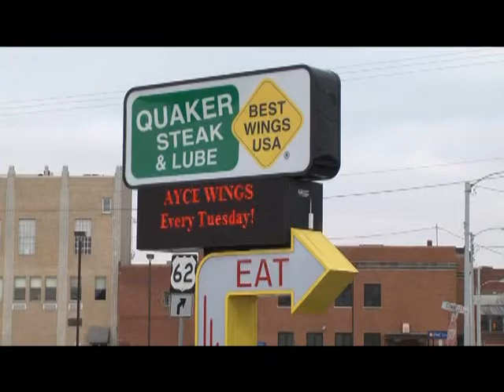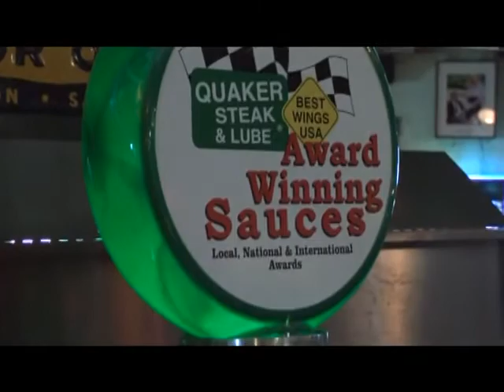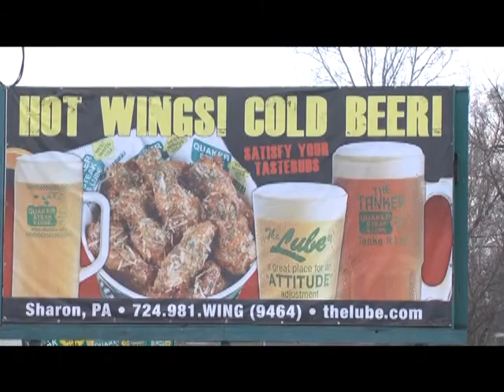Original Quaker Steak & Lube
Passing the Bar is reviewing local hot spots for you so your weekend decisions can be made easier. No longer will you have to spend more time trying to find a place to go than at the spot. Passing the bar has reviewed Quaker Steak & Lube.